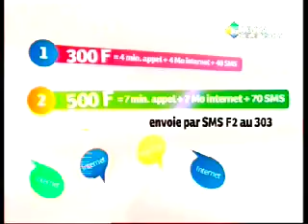MP2 Sep19 181430 0